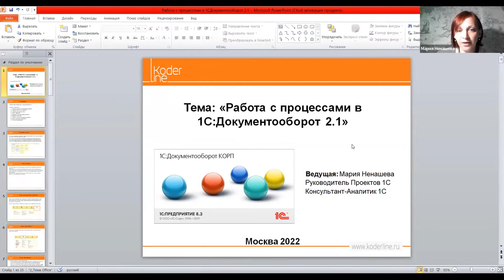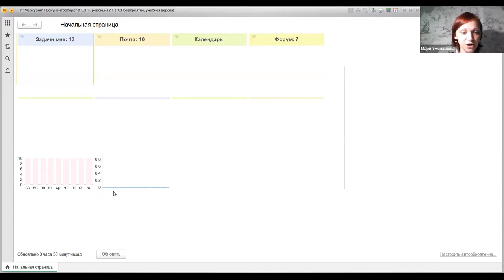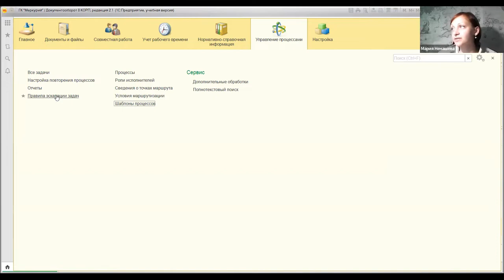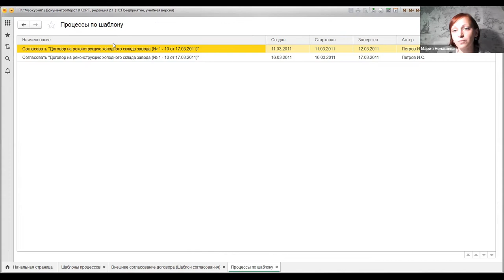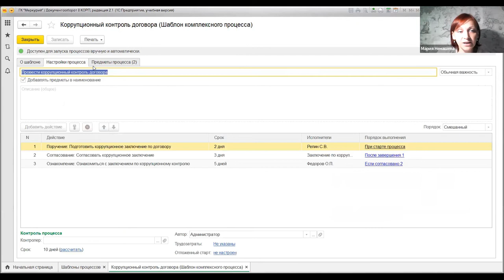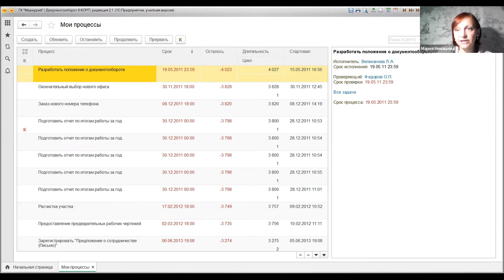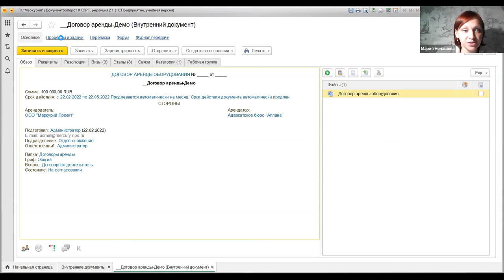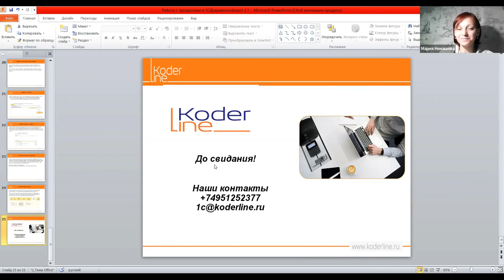Вебинар «Работа с процессами в Документооборот 2.1»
Компания «Кодерлайн» провела вебинар «Работа с процессами в Документооборот 2.1»

Целевая аудитория
специалисты по документообороту, руководители подразделений.

Описание
Цель вебинара – рассмотреть функционал 1С:Документооборот 2.1 в части работы с процессами. В ходе вебинара будут раскрыты возможности системы по работе с процессами и подчиненными задачами на примере демонстрационной базы 1С:Документооборот 2.1.

Программа
1.       Общий обзор возможностей 1С:Документооборот 2.1.
2.       Работа с процессами.
2.1. Создание процессов на основании предметов.
2.2. Создание процесса без предмета.
2.3. Создание подчиненных задач.
2.4. Меню «Отправить».
2.5. Проверка прав перед стартом процесса.
2.6. Иерархия процессов.
2.7. Работа со списком исполнителей процесса.
2.8. Исключение задач из процессов.
2.9. Ролевая маршрутизация.